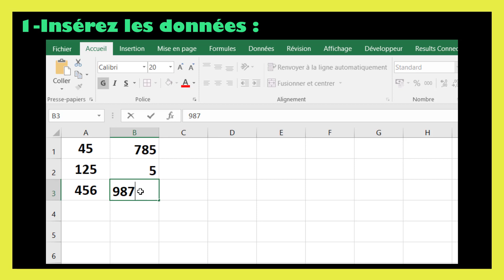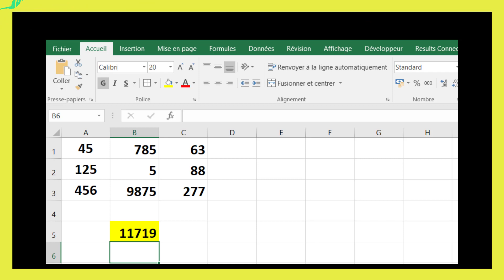Formule excel pour additionner plusieurs cellules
Dans ce tutoriel BricolExcel, nous allons découvrir formule excel pour additionner plusieurs cellules, étape par étape. Pour clarifier davantage cette leçon, nous finirons en donnant des exemples sur la manière de comment faire des calculs automatique sur excel.
voici comment additionner plusieurs cellules dans Excel en utilisant une formule française et des étapes détaillées :

Sélection des cellules : Commencez par sélectionner les cellules que vous souhaitez additionner. Cliquez sur la première cellule, maintenez le bouton de la souris enfoncé, puis faites glisser pour sélectionner toutes les cellules à additionner.

Utilisation de la fonction SOMME : Une fois les cellules sélectionnées, utilisez la fonction SOMME pour les additionner.

Méthode 1 : Vous pouvez taper directement la formule dans la barre de formule en haut de la feuille Excel. Par exemple, si vous avez sélectionné les cellules A1 à A5, vous pouvez taper "=SOMME(A1:A5)" dans la barre de formule.
Méthode 2 : Vous pouvez aussi taper la formule dans une autre cellule pour afficher le résultat. Par exemple, si vous voulez afficher le total dans la cellule A7, tapez "=SOMME(A1:A5)" dans la cellule A7.
Validation de la formule : Après avoir saisi la formule, appuyez sur Entrée pour valider. Excel calculera automatiquement la somme des cellules que vous avez sélectionnées et affichera le résultat dans la cellule où vous avez saisi la formule.

Voici un résumé de la formule en français pour additionner les cellules A1 à A5 :
=SOMME(A1:A5)
En utilisant cette formule, vous pourrez facilement additionner plusieurs cellules dans Excel et obtenir le résultat souhaité. Assurez-vous de bien sélectionner les cellules à additionner et de saisir correctement la formule pour obtenir le total correct.
En regardant cette vidéo de BricolExcel, vous serez capable de comment faire calcul automatique excel à la fin.
N'hésitez pas à poser vos questions dans les commentaires sur le sujet " comment faire un calcul automatique dans excel " ou un autre sujet. Je ferai de mon mieux pour répondre à toutes vos questions.
Sujets similaires à " Comment faire la SOMME de plusieurs cellules non consécutives sur Excel "